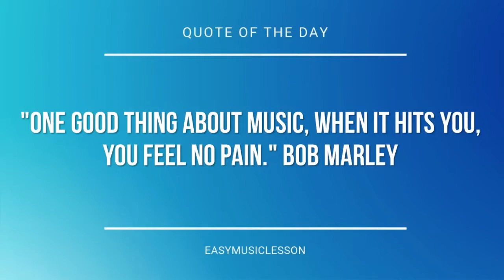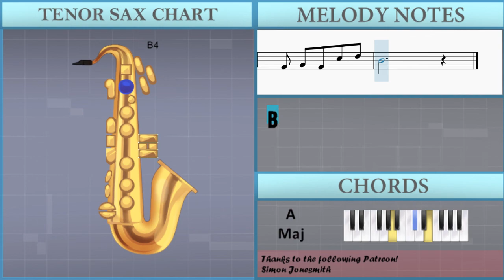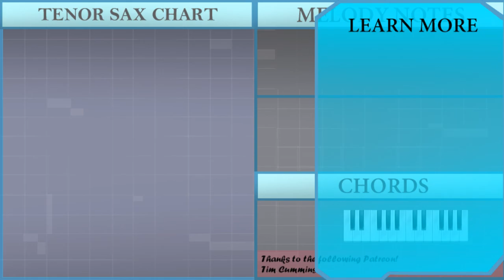How to play Childhood 童年 by Lo Ta Yu 罗大佑 on Tenor Sax (Tutorial)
The easiest way to learn how to play Childhood 童年 by Lo Ta Yu 罗大佑 on the tenor sax. It's a tenor sax tutorial for Childhood 童年 by Lo Ta Yu 罗大佑.

EasyMusicLesson teaches you to play the your favorite instrument, through easy and simple animation so that you too can learn how to play Childhood 童年 by Lo Ta Yu 罗大佑 on the tenor sax easily. A tenor sax tutorial with visual animation graphic.

Chords of Tenor Sax arrangement:
A Maj   Gb Min   D Maj   E Maj   A Maj   Gb Min   D Maj   E Maj
Db Min   Gb Min   B Maj   E Maj   A Maj   D Maj   E Maj   A Maj
A Maj   A Maj   Gb Min   D Maj   E Maj   A Maj   Gb Min   D Maj
E Maj   Db Min   Gb Min   B Maj   E Maj   A Maj   D Maj   E Maj
A Maj   A Maj   A Maj   Gb Min   D Maj   E Maj   A Maj   Gb Min
D Maj   E Maj   Db Min   Gb Min   B Maj   E Maj   A Maj   D Maj
E Maj   A Maj   A Maj   A Maj   Gb Min   D Maj   E Maj   A Maj
Gb Min   D Maj   E Maj   Db Min   Gb Min   B Maj   E Maj   A Maj
D Maj   E Maj   A Maj   A Maj   A Maj   Gb Min   D Maj   E Maj
A Maj   Gb Min   D Maj   E Maj   Db Min   Gb Min   B Maj   E Maj
A Maj   D Maj   E Maj   A Maj   A Maj   D Maj

Melody notes of Tenor Sax:
Eb4 Gb4 Gb4     Eb4
Ab4 Ab4 Bb4 Ab4   Ab4 Ab4 Gb4
B4   B4   B4 Ab4 B4 Ab4
Gb4
Ab4 Ab4 Bb4 Ab4   Ab4 Gb4
B4   B4   B4 Ab4 Ab4 B4
Db5
Gb5 Gb5   Gb5   Gb5 Eb5 Db5
B4 B4   Ab4   B4 Ab4 B4
Db5 Db5 Db5 Db5 Db5 B4 Eb5
Db5
Eb5 Eb5   Eb5 Eb5   Db5
B4 B4   B4 Db5 B4 Ab4
Gb4 Gb4   Gb4 Ab4 Gb4 Db5 Eb5
B4
Eb4 Gb4 Gb4   Gb4 Eb4
B4   B4 B4 B4 Ab4 B4 Ab4
Gb4
Gb4 Gb4 Gb4   Eb4 Gb4
B4   B4 B4 B4 Ab4 Ab4 B4
Db5
Db5   Db5   Db5 B4 Eb5
Db5
B4
Eb4 Gb4 Gb4   Eb4 Gb4
Gb4
Db5
B4 B4 B4 Ab4 B4 Ab4 B4
Db5   Db5   Db5 B4 Eb5 Db5
B4
Gb4
Db5
Db5
B4
Gb4
Db5
Db5   Db5 Db5 Db5 B4 Eb5
Db5
B4
Gb4
Db5
Gb5 Gb5 Gb5 Gb5   Gb5 Eb5 Db5
B4 B4 B4 B4 Ab4 B4 Ab4 B4
Db5   Db5 Db5 Db5 B4 Eb5 Db5
Db5
B4       Eb5
B4